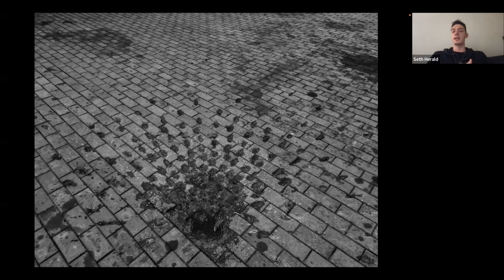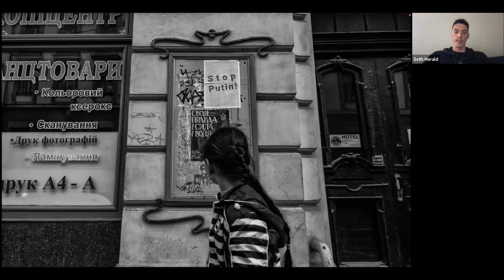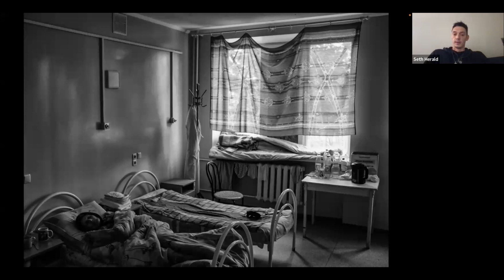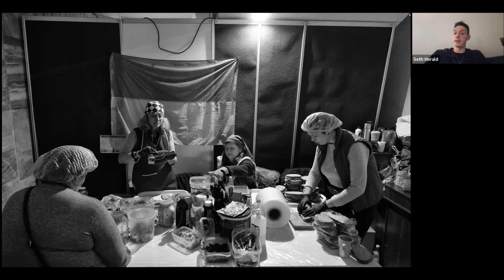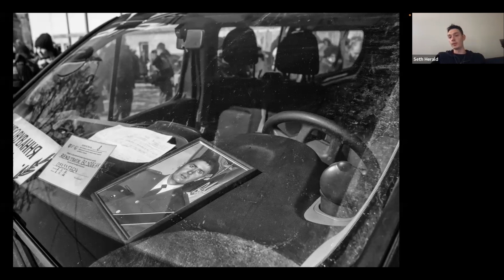Projections Ukraine Week Witnessing War with Seth Herald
Seth takes us on a journey on his personal phone over his months covering the war in Ukraine.
His camera documents the atrocities of war in a way that is searing and intimate in its riveting
detail.